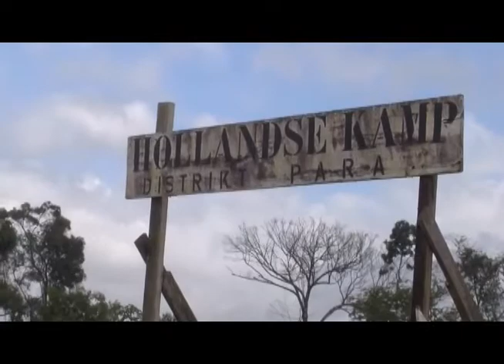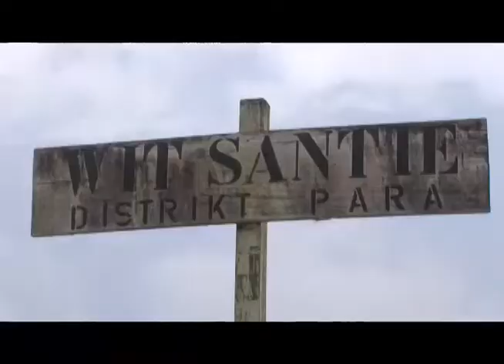NYUNSU 19 apr 2018